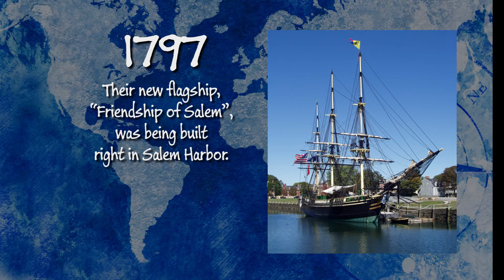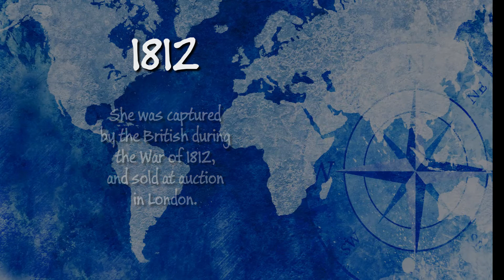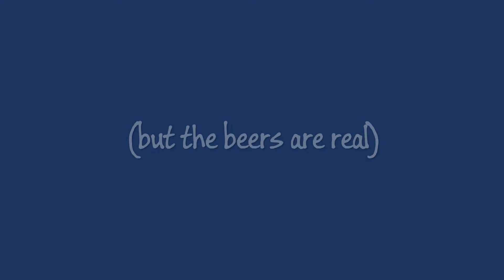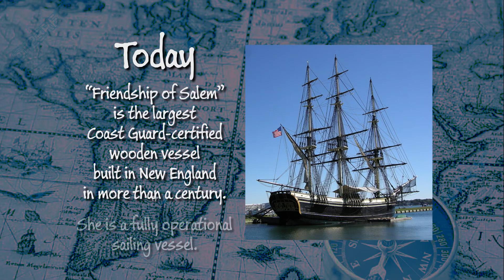Wedding short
On Saturday, June 25, 2016, after building their relationship for 6 years, Lindsay Marie Tucker and Jonathan David Cahill were married at Lynch Park in Beverly, Mass., followed by a reception at the Danversport Yacht Club in Danvers, Mass. Congratulations and best wishes to the newlyweds.